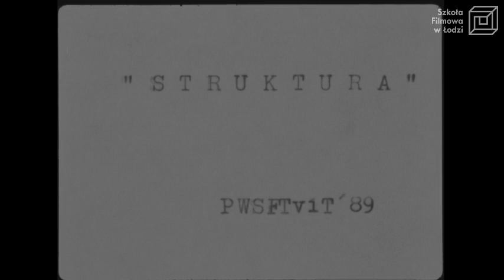"Struktura" reż. P. Łoziński / PWSFTviT 1989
Utrzymany w konwencji Z punktu widzenia nocnego portiera Krzysztofa Kieślowskiego portret strażnika więziennego. Bohater przedstawia swoje poglądy na temat młodzieży, wychowania i znaczenia kary w społeczeństwie. Ma w szkołach pogadanki, pilnuje porządku na lekcjach.